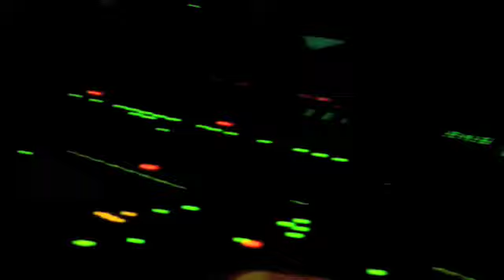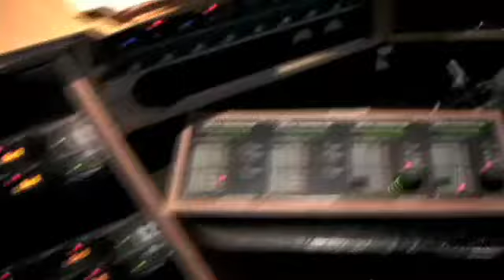The Taxi Project Recording "Never Speak" at Firehouse Studios 2 of 2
The Taxi Project Recording "Never Speak" at Firehouse Studios in Pasadena California